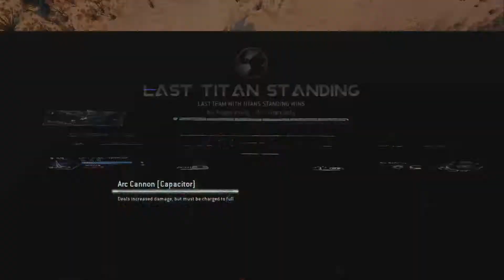cuThroat Vs. "The Brothers" + Blukes (3v3 LTS GB)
Finally after enough smack talk trolling in our twitch streams these guys lost their minds and thought they could take my team on in a game (Blukes considers himself the best titan player in the game LOL), they posted a 3v3 and dared us to pick it up so i did. we made them regret it ! they made fake team names mocking our team along with continually bashing my team in the forums saying were no good. Well if were bad then these guys are on a different lvl of suckass! well played guys..

★ Footage Recording & Editing:
Xbox One

-UnkknownSoldier